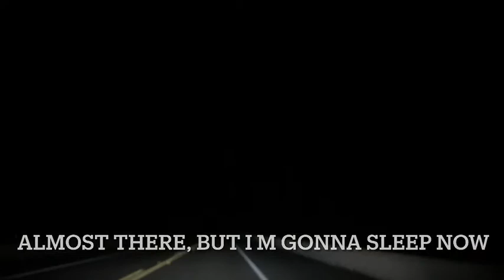Golden Retriever's First road trip!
In this video, Daisy, our Golden Retriever goes on her First road trip to Florida! The drive was long, from Virginia to Florida, but Daisy enjoyed it.